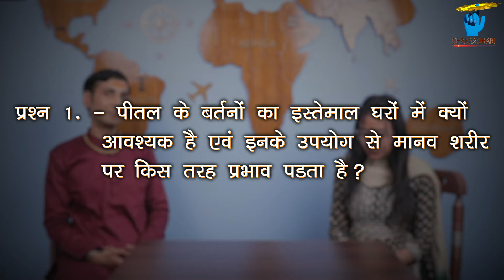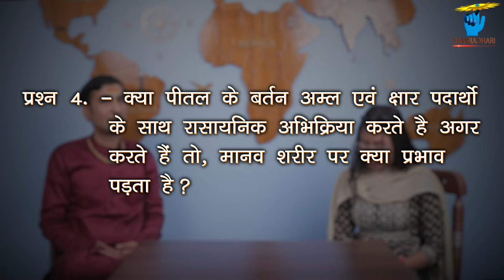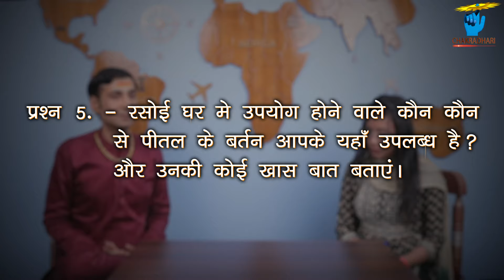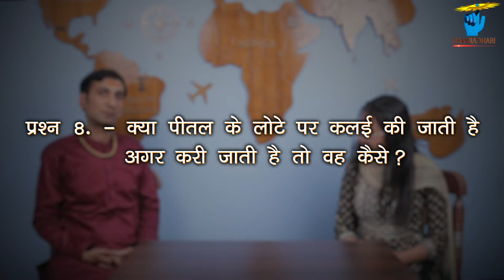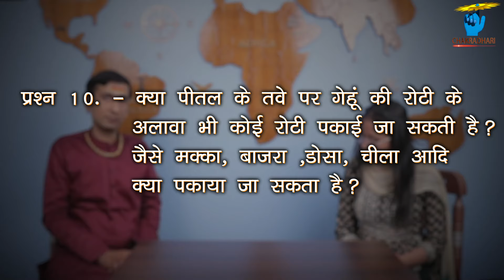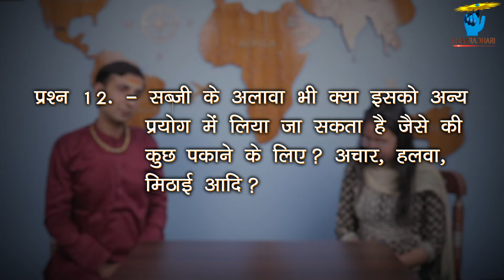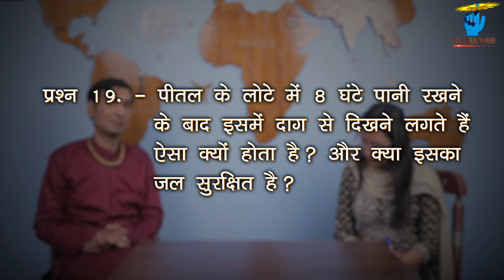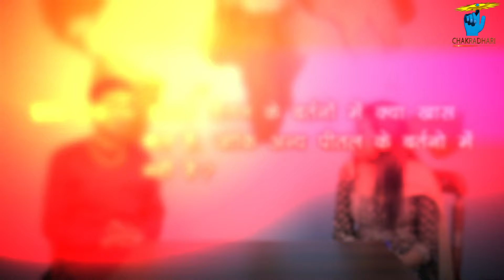घर पर पीतल के बर्तनों का उपयोग कैसे करें? जानें सभी उत्तर । All about kitchen brass utensils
This video tell about proper usage of brass utensils in kitchen.
For details please check full video.

।।  ओउम का झंडा ऊँचा रहे  ।।